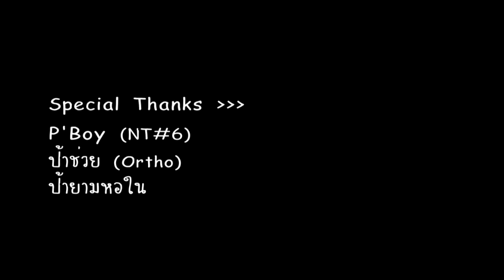Gangnam Style ver. MED XIV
--- This VDO is made for Family Night Party 2012 ---
Full version Gangnam Style ver. MED XIV
Covered by Medical Student Buddhachinaraj Hospital
August 2012